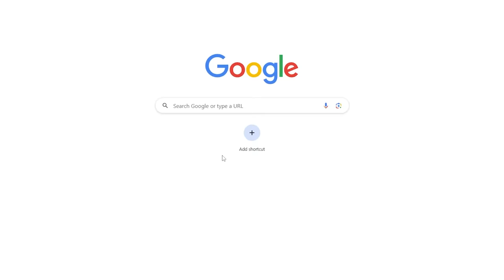I Opened The 88+ Icon & Hero Player Pick On RTG!